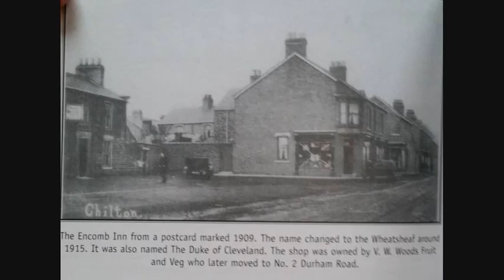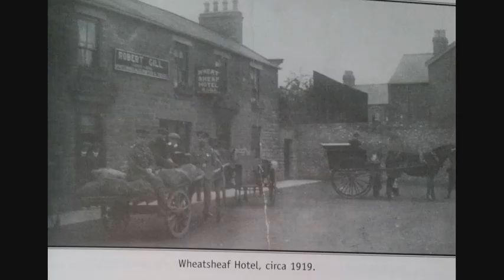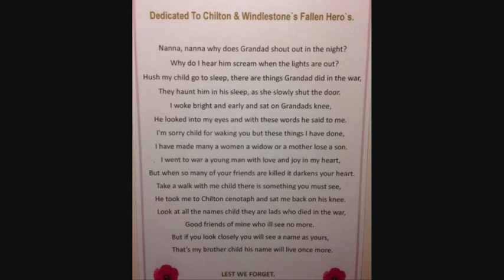Outside the Wheatsheaf (the bush)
Historical and patriotic picture montage from past and present around The Wheatsheaf and Chilton.